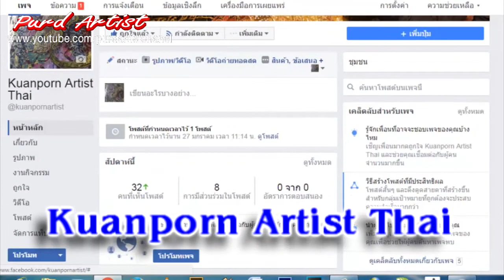สอนวาดลายไทยง่ายๆ | ลงสี ►ลายกระจัง◄ How to painting pattern Kajung By Purd Artist ♫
►►support.
Kuanporn Tiradechapob
Kasikorn Bank, Central Salaya Branch
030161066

การวาด และลงสีลวดลายลักษณะไทย ลายกระจัง โดย Purd Artist
ลายไทย ในลักษณะไทย ที่สามารถนำไปประยุกต์ใช้ ในงานต่างๆได้ เช่น การเขียนป้าย งานทำกระทง หรืองานประณีตศิลป์อื่นๆ ได้เป็นอย่างดี

►การลงสี ลายไทย ลวดลายลักษณะไทย อย่างง่าย

หรือ
Inbox Facebook Fanpage : kuanporn Artist Thai

purd artist,วาดลายไทย,ดอกไม้ลายไทย,สอนลายไทยสวยๆ วาดง่าย,thai painting